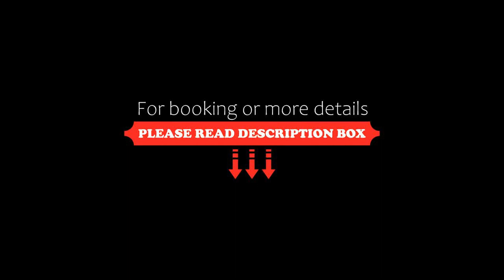Atlântico Hotel, Rio das Ostras, Brazil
About Property:
Located in Rio das Ostras in the Rio de Janeiro State Region, beachfront to Costa Azul beach, Atlântico Hotel features a sauna. The hotel has a year-round outdoor pool and views of the sea, and guests can enjoy a meal at the restaurant or a drink at the bar. Free WiFi is featured throughout the property and free private parking is available on site.
The rooms have a TV with satellite channels. Each room has a private...
Property Type: Hotel
Address: AV. Atlantica, 333 - Recreio/Costa Azul, Rio das Ostras, CEP 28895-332, Brazil
Searching For
1. Atlântico Hotel - Rio das Ostras - Brazil
2. Atlântico Hotel - Rio das Ostras - Brazil Address
3. Atlântico Hotel - Rio das Ostras - Brazil Rooms
4. Atlântico Hotel - Rio das Ostras - Brazil Amenities
5. Atlântico Hotel - Rio das Ostras - Brazil Offers and Deals
Audio Credit:
Track Title: Subway Dreams
Artist: Dan Henig